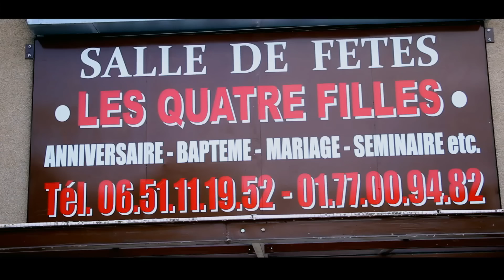Visite surprise danseuse ya Werrason Messi azosala makusa bana quartier bapesi témoignage ponaye